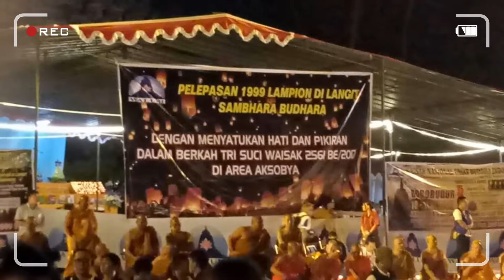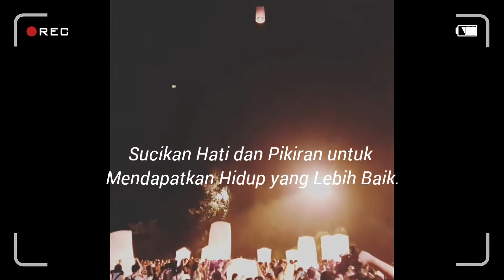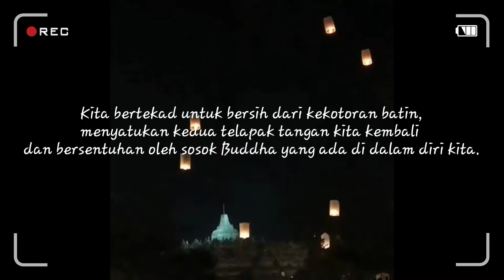Lampion lentera dunia waisak borobudur2017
Cinta kasih penjaga kebhinekaan.
Kebhinekaan dalam kebersamaan.
Sucikan hati dan pikiran untuk mendapatkan hidup yang lebih baik.

Kita bertekat untuk bersih dari kekotoran batin,menyatukan kedua telapak tangan kita kembali dan bersentuhan oleh sosok buddha yang ada di dalam diri kita.

Layaknya bunga mekar,kita biarkan energi kolektif dari sangha  membawa kedamaian untuk mengawali hari suci waisak.